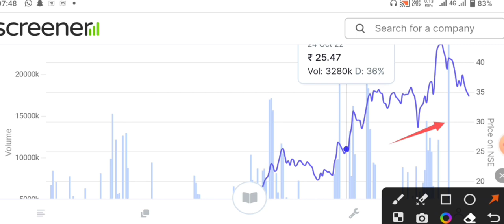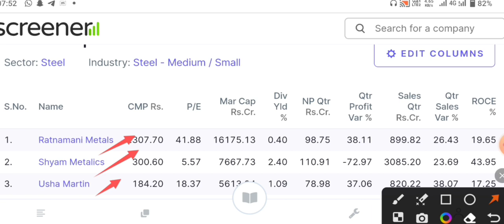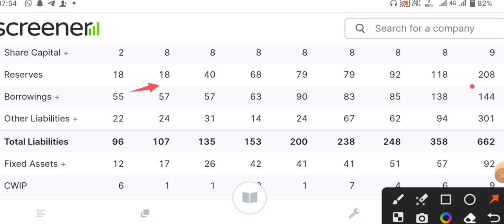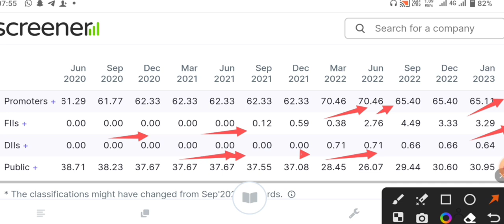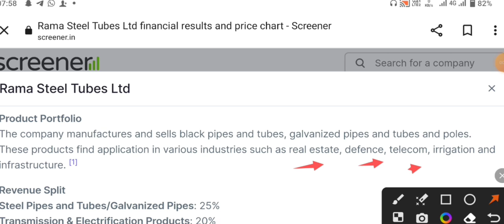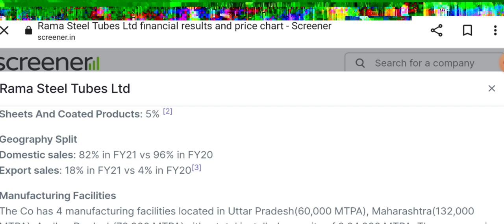₹30 से 3000 का हो जाएगा यह शेयर |Best penny stocks to buy now |Best Penny Share 2023 |Market learner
₹30 से 3000 का हो जाएगा यह शेयर |Best penny stocks to buy now |Best Penny Share 2023 |Market learner lover

12% club link

upstox

talegram

today

smkc